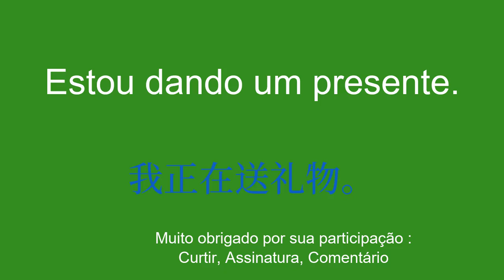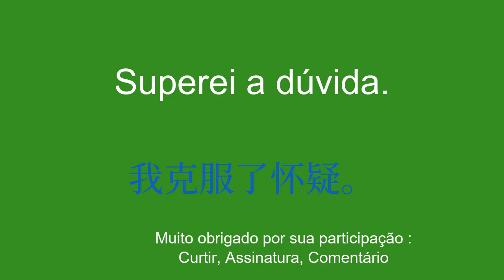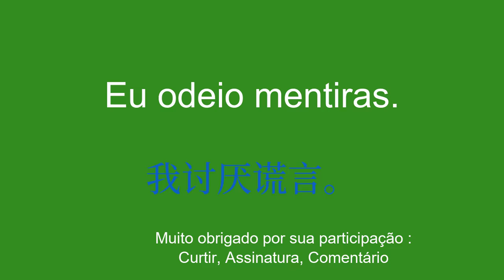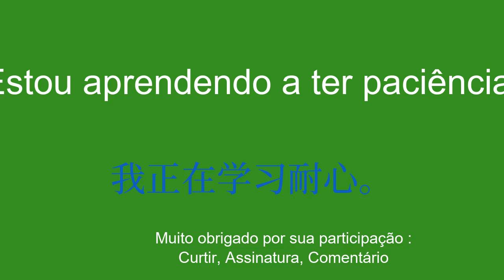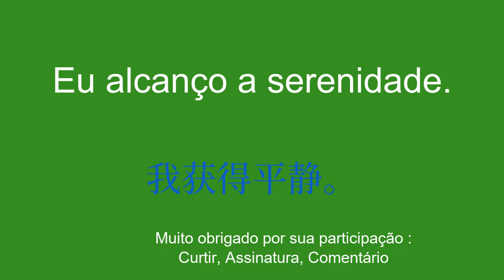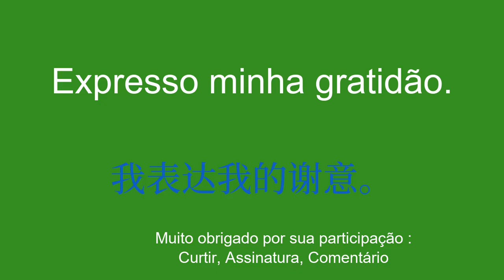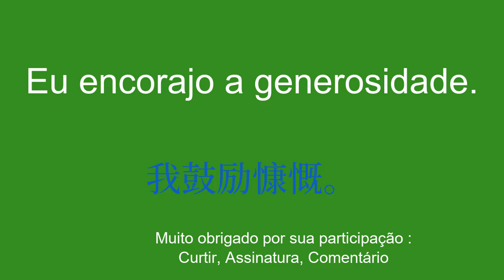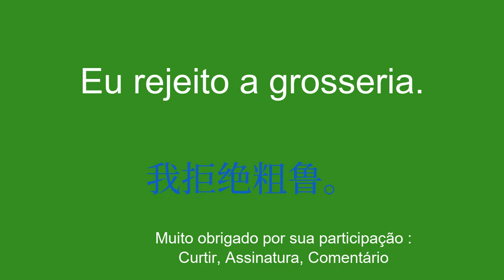A melhor maneira de aprender chinês